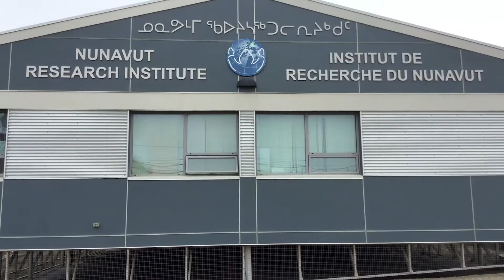Nunavut Research Institute - Royal Tour 2017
The prince of Wales is a champion of the environment and, more specifically, ensuring a sustainable future. Hear what Mary Ellen Thomas hopes His Royal Highness takes away from his visit to the Nunavut Research Institute.